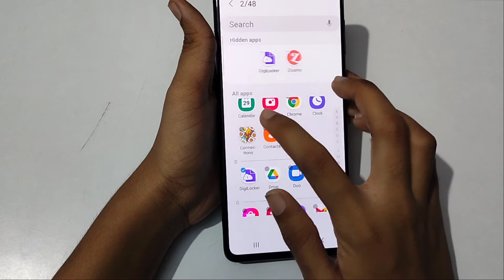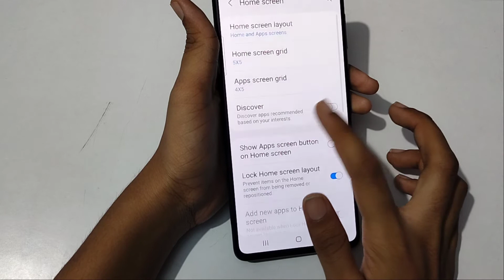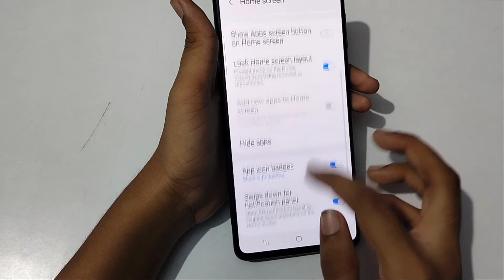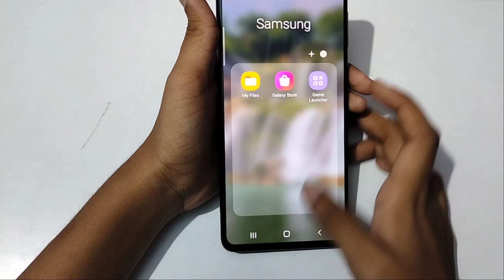How to hide & unhide app in Samsung S10 | App hide & unhide kaise kare | Hide Apps setting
how to hide app in Samsung S10
how to unhide app in Samsung S10
app hide kaise karen
app unhide kaise karen
unhide app setting
App hide & unhide setting
hide app kaise use kare
hide app ko unhide kaise kare
hide app ka lock kaise tode
hide app kaise dekhe